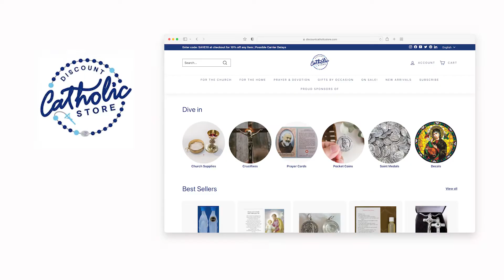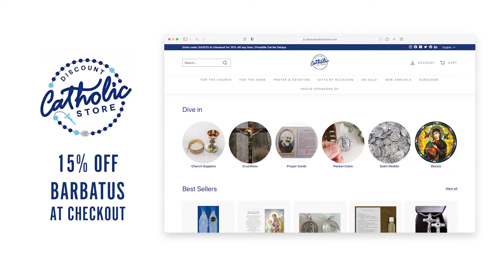BCP E55: Keeping Your Kids Catholic ft. Steve Ray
Do you want your kids to keep the faith? Do you like conversion stories? Then you'll love this episode. We sit down with Steve Ray and talk about how he became Catholic and how to nurture a family culture that will make your kids stay Catholic into adulthood.